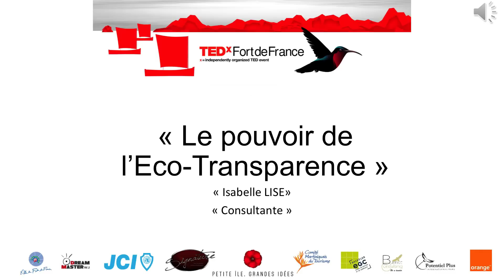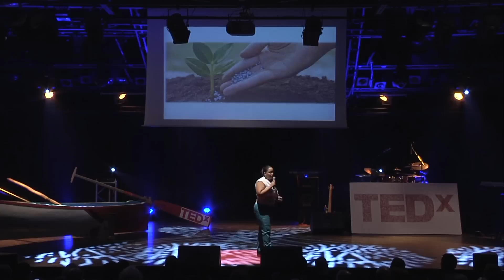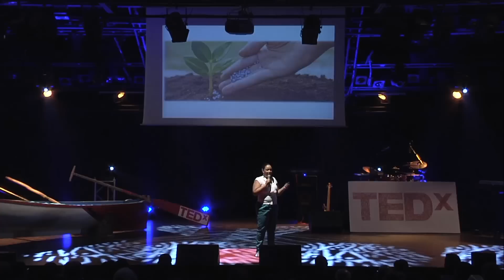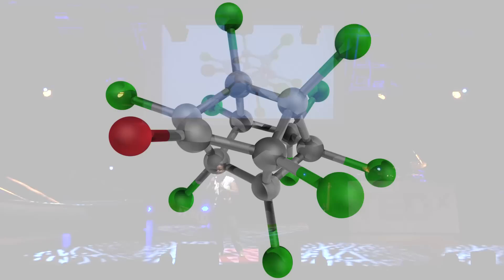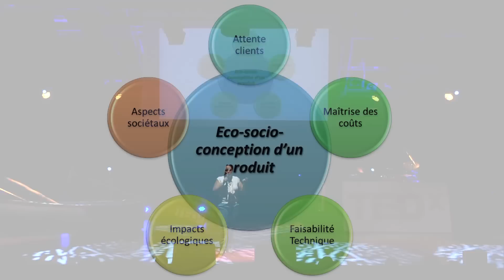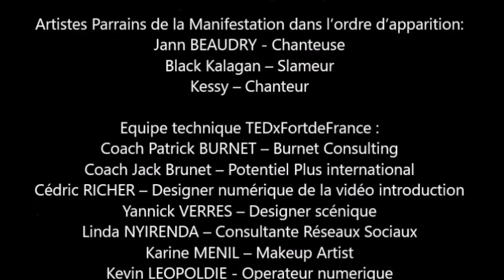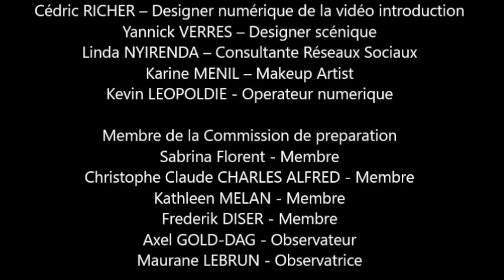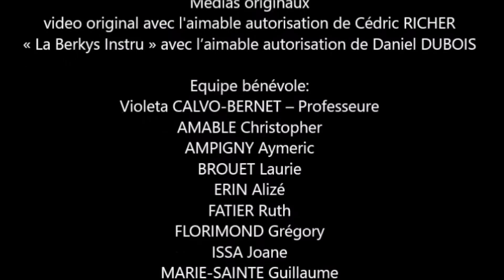Le pouvoir de l'Eco-Transparence | Isabelle LISE | TEDxFortdeFrance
Crédits vidéo introduction Cédric RICHER
Crédits musique introduction DonShorty
Crédits musique de générique Peacespeakers – Nobody can help us libre de droits

JeMartiniquaise, je rêve de devenir ingénieure en informatique par amour de la technologie.
Au cours de mon parcours, je découvre une nouvelle passion, la chimie, grâce à un professeur. Très vite, je change mon fusil d’épaule, je serai chimiste, alchimiste, magicienne.
Cursus classique et école d’ingénieur chimiste suivent. Au cours d’un stage, j’ai compris à cette période qu’il me fallait une mission.
Je me spécialise alors en écoconception et éco-innovation. Ces spécialités stimulent mon imagination.
Mon diplôme de Master spécialisé en Eco-conception en poche, j’intègre un grand groupe de l’industrie chimique au sein duquel pendant plus de 4 ans, je développe et implémente la stratégie d’éco-innovation.
Je quitte cette entreprise fin 2012 pour un retour au pays natal, l’appel de ma Martinique ayant été le plus fort. Aujourd’hui j’accompagne quotidiennement les entreprises martiniquaises dans leurs démarches Développement Durable. Et j’ai la sensation d’être utile.